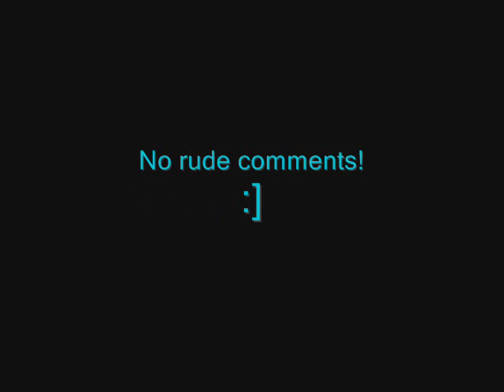Tales of katie?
BOREDDDDDD